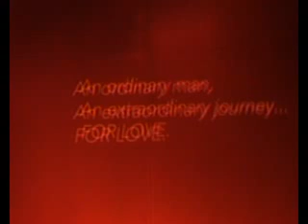My name is khan - with Taki Sawant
Watch this video where karan johar makes serious comment about shahrukh khan and his relationship.hearing to the same kajol slips her Saree. THIS IS THE BREAKING NEWS. HEAR IT FROM KARAN TO BELIEVE IT.